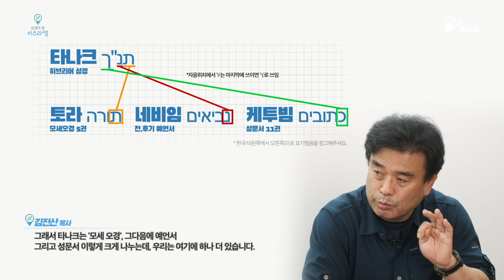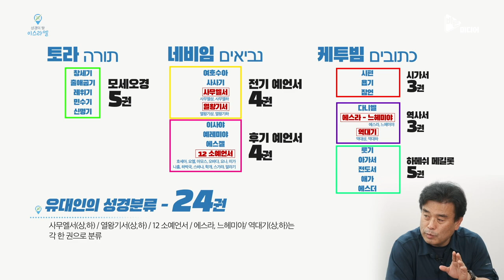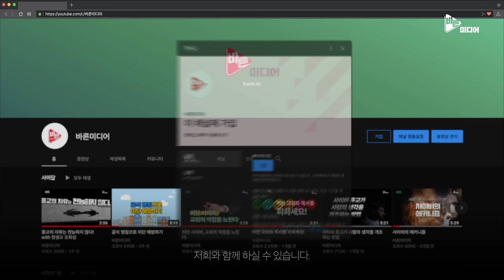메시아닉 유대인은 어떻게 예수님을 받아들였을까? 유대인 성경 구약성경 메시아닉 유대인